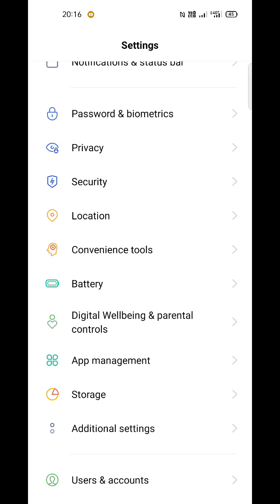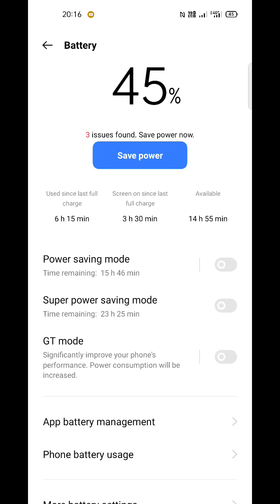How To Enable Battery Saving Mode in Realme 9 Pro , Realme 9 Pro+ Enable Battery Saving Mode